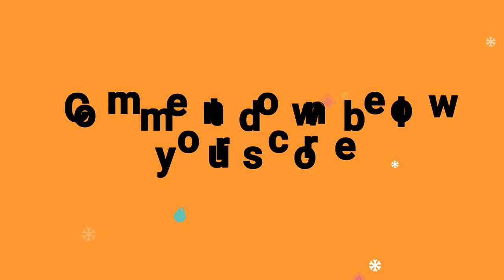Kathryn Bernardo vs. Liza Soberano who is more beautiful?| TOP COMMENTS PH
Liza Soberano
Hope Elizabeth "Liza" Soberano is a Filipino-American actress. She started in a range of television series and films, including Wansapanataym, Kung Ako'y Iiwan Mo, She's the One, Must Be... Love. She rose to prominence after playing the protagonist in the romantic comedy television series Forevermore with Enrique Gil
Kathryn Bernardo
Kathryn Chandria Manuel Bernardo is a Filipina actress who became known for her role as Mara in the TV series Mara Clara. She has also starred in other TV series' Princess and I, Got to Believe, Pangako Sa 'Yo, and La Luna Sangre.